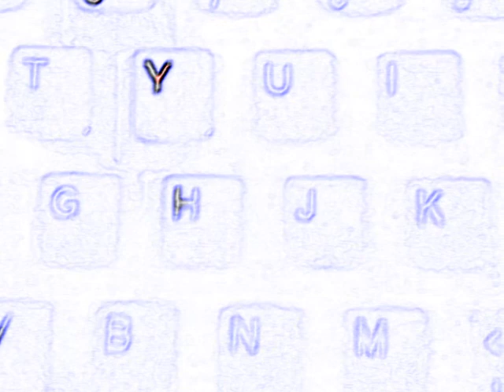Lost Patience~ Album: Sick & Tired~ Song's: Encounter & Fade Away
Two more! Lost Patience Song"s Off SIck & Tired: Encounter & Fade Away.